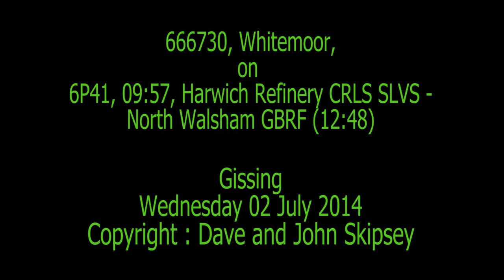66730, Whitemoor, on 6P41, 09:57, Harwich Refinery CRLS SLVS - North Walsham GBRF (12:48)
66730, Whitemoor, on 6P41, 09:57, Harwich Refinery CRLS SLVS - North Walsham GBRF (12:48)
Gissing